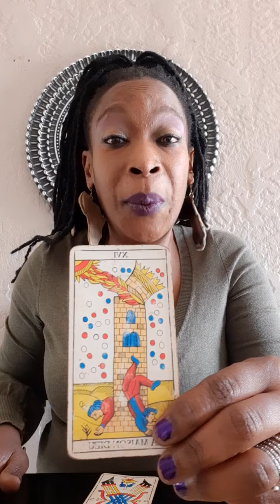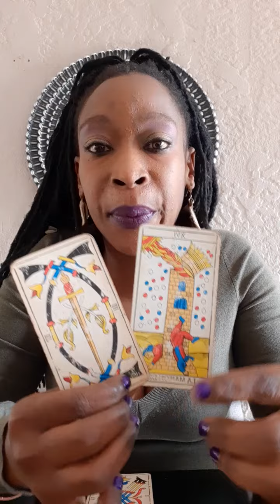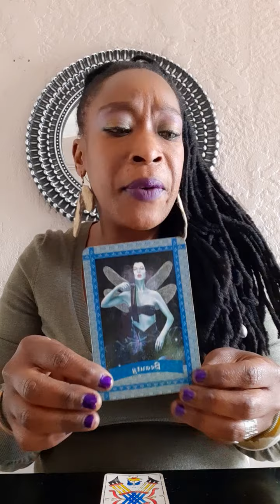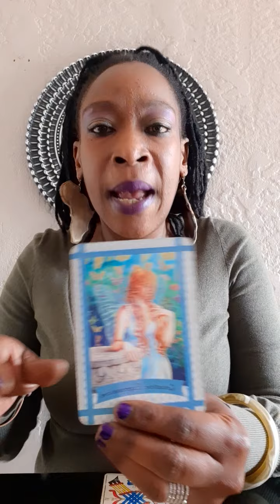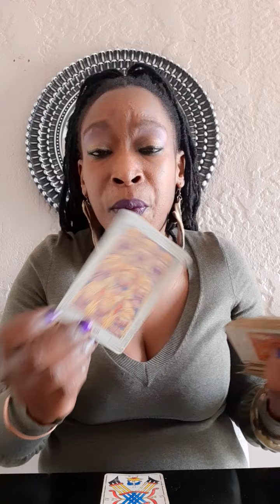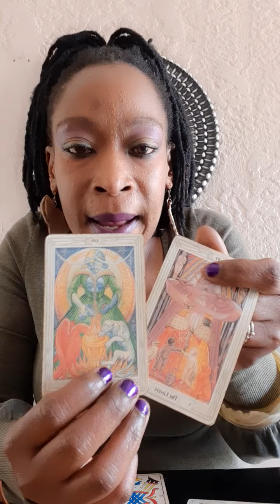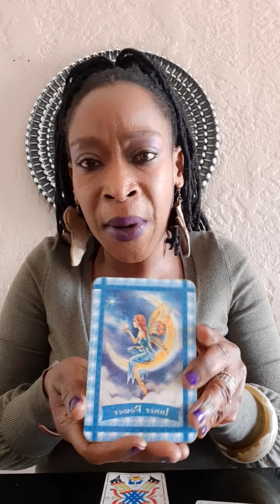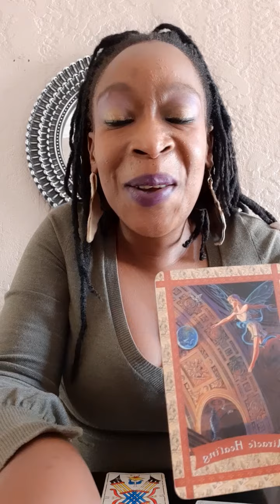VIRGO AUGUST 2020.THEIR CRUELTY INSPIRED YOUR BLESSED BREAKTH🌈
Hi guys, I am Sunshine an intuitive, clairvoyant,clairaudescent tarot reader and distance energy healer.